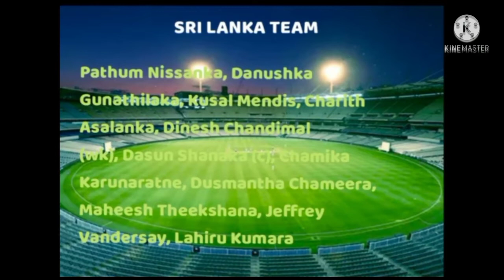paytm second T-20i match india vs srilanka 2022.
india vs Sri Lanka match T-20i
2nd T20I, Himachal Pradesh Cricket Association Stadium, Dharamsala, Feb 26, 2022

india

best palyer

Ishan Kishan

141 points

Shreyas Iyer

84 points

Bhuvneshwar Kumar

76 points

Sri Lanka

Charith Asalanka

70 points

Lahiru Kumara

35 points

Dasun Shanaka

32 points
Top Batters/WK Picks For IND VS SL

Rohit SharmaIND

Ishan KishanIND

Pathum NissankaSL

Top All Rounder Picks For IND VS SL

Venkatesh IyerIND

Ravindra JadejaIND

Dasun ShanakaSL

Top Bowlers Picks For IND VS SL

Maheesh TheekshanaSL

Jasprit BumrahIND

Harshal PatelIND

Wicket-Keeper: Ishan Kishan

Batters: Charith Asalanka, Pathum Nissanka and Rohit Sharma

All-Rounders: Dasun Shanaka, Ravindra Jadeja and Venkatesh Iyer

Bowlers: Bhuvneshwar Kumar, Harshal Patel, Jasprit Bumrah and Maheesh Theekshana

Captain: Rohit Sharma

Vice-Captain: Ishan Kishan

india is win today final.

Puri International Shop.